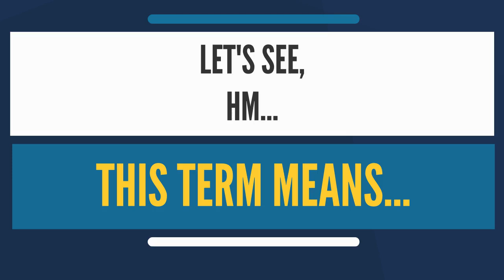What does a Cruise Ship mean? Cruise Ship: Meaning, Definition, Explanation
What does CRUISE SHIP mean? CRUISE SHIP meaning - CRUISE SHIP definition - CRUISE SHIP explanation. Source: Wikipedia.org article, adapted under license.
A cruise ship or cruise liner is a passenger ship used for pleasure voyages, where the voyage itself and the ship's amenities are a part of the experience, as well as the different destinations, i.e., ports of call, along the way. Transportation is not the only purpose of cruising, particularly on cruises that return passengers to their originating port, with the ports of call usually in a specified region of a continent. There are even "cruises to nowhere" or "nowhere voyages" where the ship makes 2–3 night round trips without any ports of call. By contrast, dedicated transport oriented ocean liners do "line voyages" and typically transport passengers from one point to another, rather than on round trips. Traditionally, an ocean liner for the transoceanic trade will be built to a higher standard than a typical cruise ship, including high freeboard and stronger plating to withstand rough seas and adverse conditions encountered in the open ocean, such as the North Atlantic. Ocean liners also usually have larger capacities for fuel, food, and other stores for consumption on long voyages, compared to dedicated cruise ships. Although often luxurious, ocean liners had characteristics that made them unsuitable for cruising, such as high fuel consumption, deep draught that prevented their entering shallow ports, enclosed weatherproof decks that were not appropriate for tropical weather, and cabins designed to maximize passenger numbers rather than comfort (such as a high proportion of windowless suites). The gradual evolution of passenger ship design from ocean liners to cruise ships has seen passenger cabins shifted from inside the hull to the superstructure with private verandas. The modern cruise ships, while sacrificing qualities of seaworthiness, have added amenities to cater to water tourists, and recent vessels have been described as "balcony-laden floating condominiums". The distinction between ocean liners and cruise ships has blurred, particularly with respect to deployment. Differences in construction remain. Larger cruise ships have also engaged in longer trips such as transoceanic voyages which may not return to the same port for months (longer round trips). Some former ocean liners operate as cruise ships, such as Marco Polo. This number is diminishing. The only dedicated transatlantic ocean liner in operation as a liner (as of December 2013) is Queen Mary 2 of the Cunard fleet. She also has the amenities of contemporary cruise ships and sees significant service on cruises. Cruising has become a major part of the tourism industry, accounting for U.S.$29.4 billion with over 19 million passengers carried worldwide in 2011. The industry's rapid growth has seen nine or more newly built ships catering to a North American clientele added every year since 2001, as well as others servicing European clientele. Smaller markets, such as the Asia-Pacific region, are generally serviced by older ships. These are displaced by new ships in the high growth areas. The world's largest cruise ship is currently Royal Caribbean International's Harmony of the Seas beating her sister ships (Allure of the Seas and Oasis of the Seas) by about 2.15 meters.